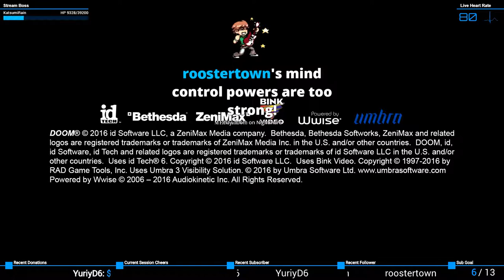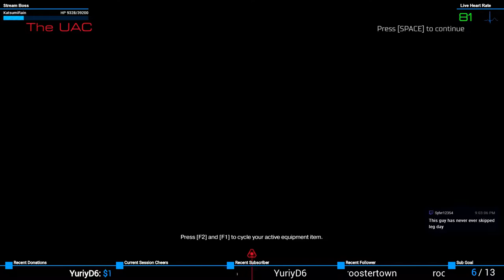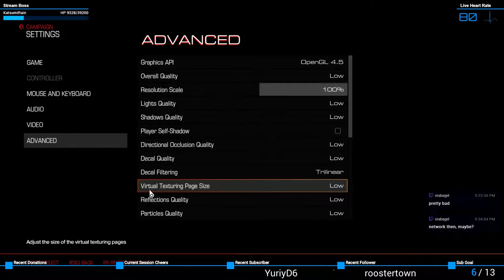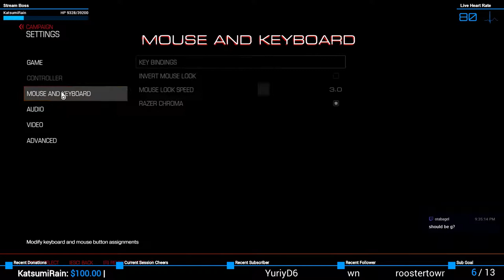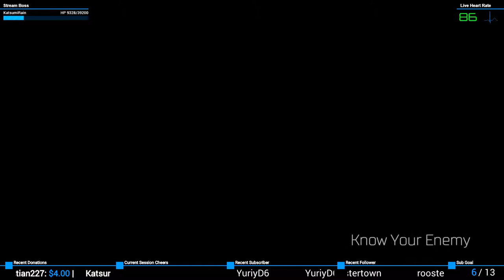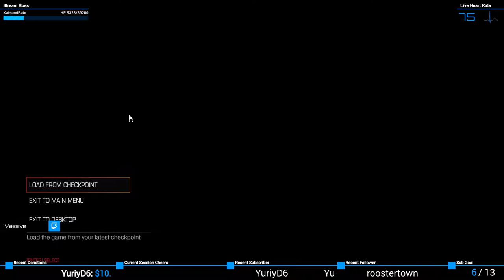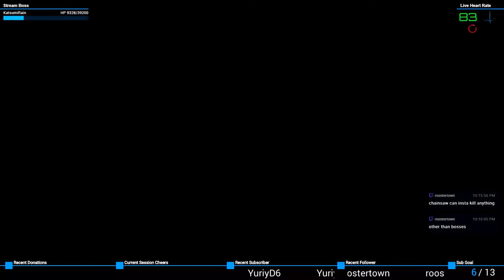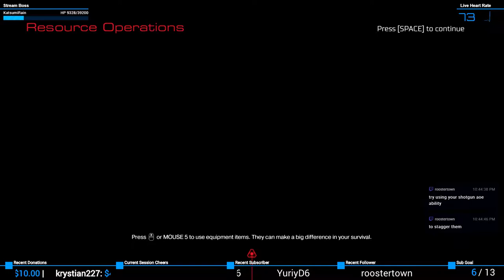A One Dude Democalypse #1 | DOOM (2016)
Blind play of "Doom"!